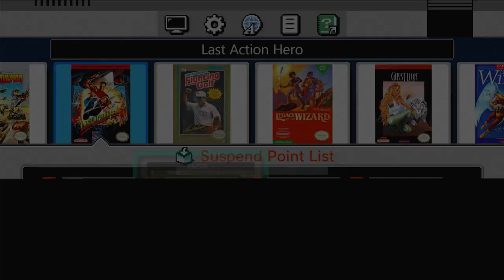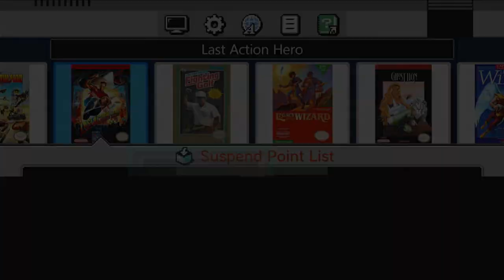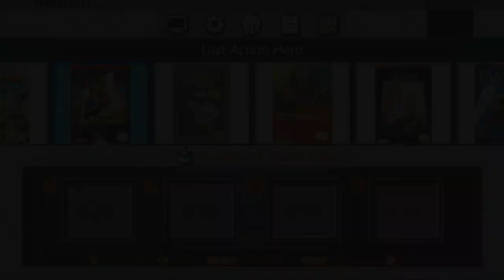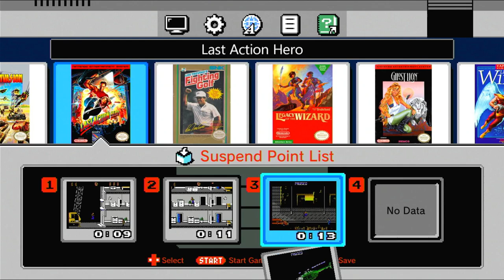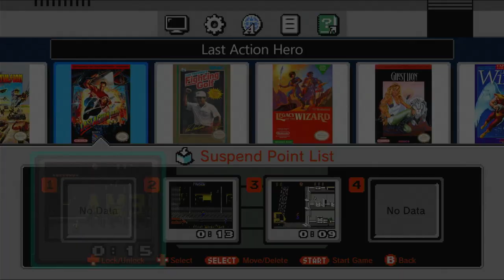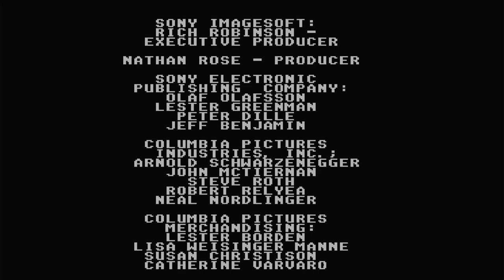Last Action Hero (NES) - Full Game: Action On The 8-Bit Screen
In this video, we present a complete gameplay walkthrough of Last Action Hero for the NES, a classic video game inspired by the iconic 1993 film starring Arnold Schwarzenegger. Join us as we navigate through thrilling levels, encounter formidable enemies, and experience the nostalgia of this beloved title. Whether you are a fan of the movie or a retro gaming enthusiast, this full game playthrough is sure to entertain.